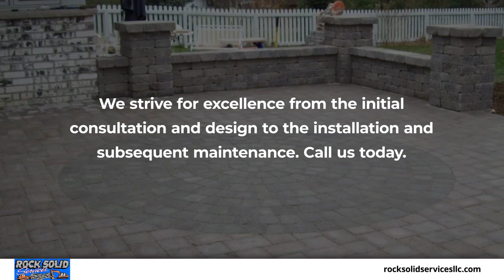Rock Solid Services LLC Mukwonago Wisconsin 53149